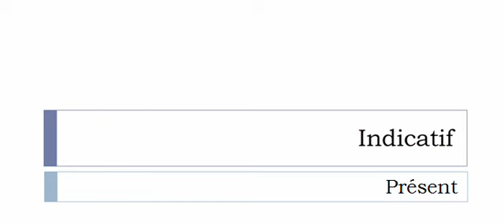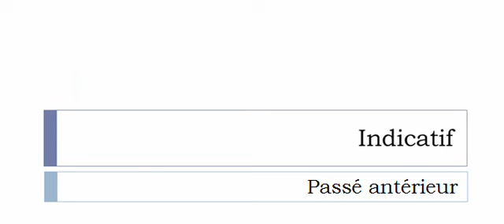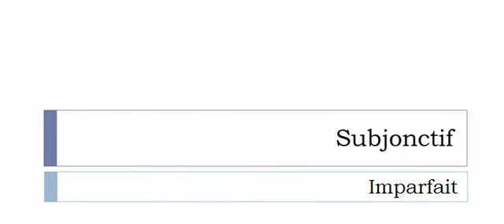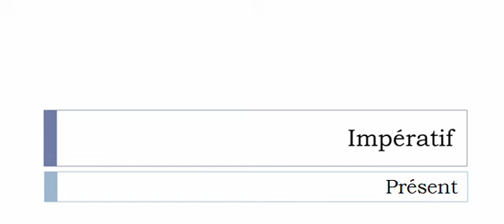Conjugate French verb # Parachever = complete